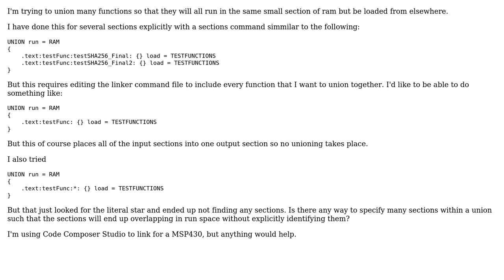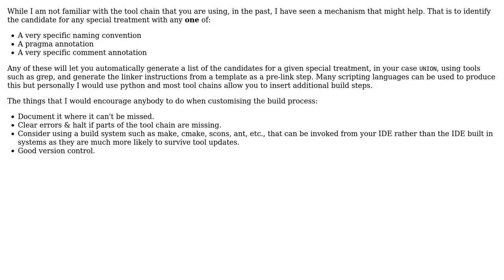Software Engineering: Union wildcard sections in the linker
With thanks & praise to God, and with thanks to the many people who have made this project possible! | Content (except music & images) licensed under CC BY-SA | Music | Images & others | With thanks to user Steve Barnes user Rick and the Stack Exchange Network Trademarks are property of their respective owners. You are responsible for your own actions.